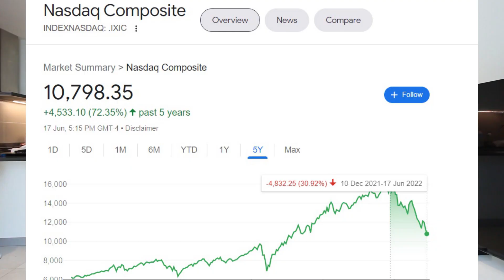Once In a Lifetime Opportunity(The Stock Market)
Here's why I started buying stocks and bitcoin and here's my opinion on the current stock market condition